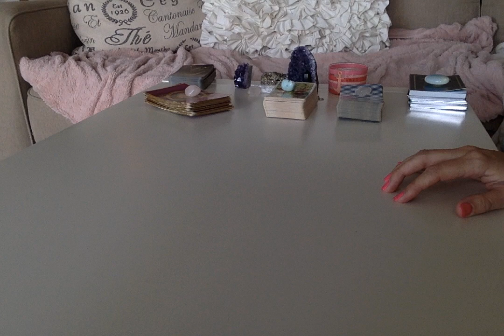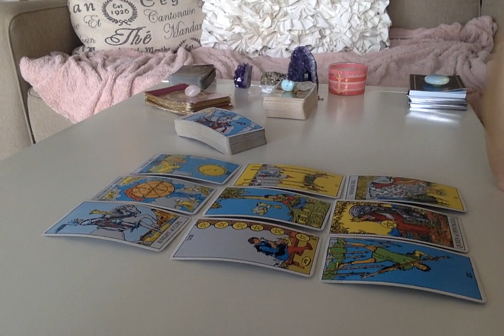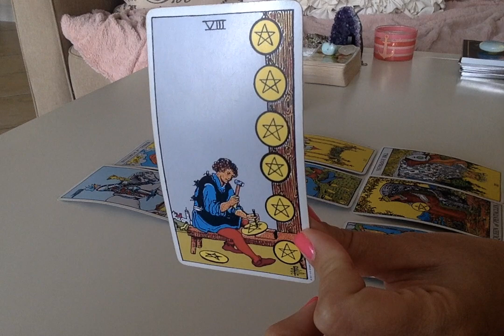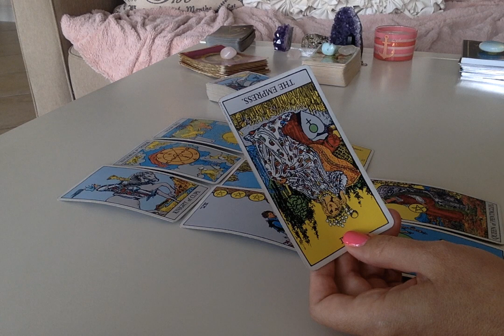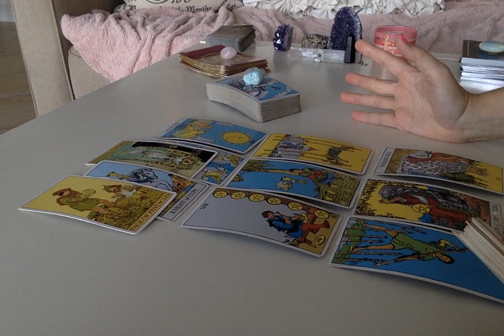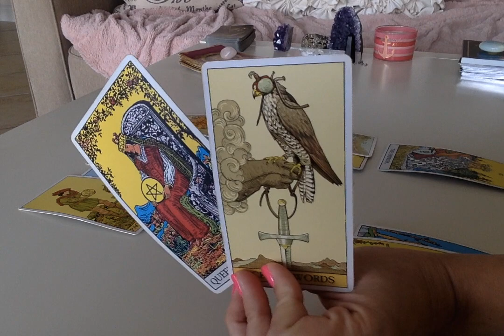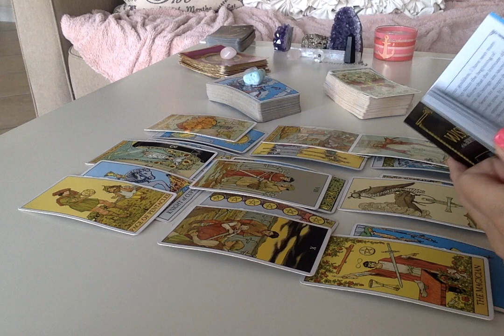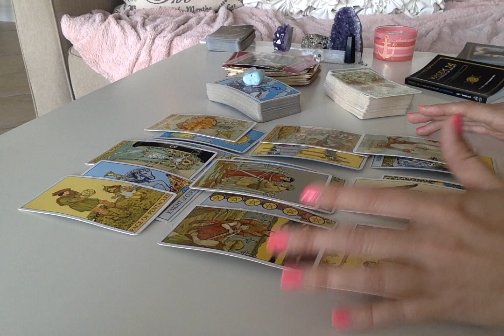CAPRICORN JULY 2018: IT'S TIME FOR AN HONEST CONVERSATION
Get your question answered by text fast for only $7.50!

(There is a 160 character per question limit.  Questions will typically be answered generally within 24 hours.  Please keep in mind I am on Eastern Standard (New York) time, so if you text me during the overnight hours your answer may be slightly delayed).

Personal readings are delivered via private video within 10 -14 days of payment.  Pricing is as follows:

General Reading (Can cover any aspect of your life such as love, career, etc. Readings are not timed, and are typically 15-30 minutes) - $40

Year Ahead - an overview of what to expect in money, career, love, health, and any other information my spirit guides provide for the coming 12 months (typically 30-40 minutes) - $65

Same-Day Reading (24 hour delivery, any subject): $100

**NEW** - by popular demand, I am now offering a one question / one answer reading for those who are unable to use Instantgo.  PLEASE NOTE:  Responses will be in writing and delivered via email – NO VIDEO WILL BE SENT - $10

Emergency readings (3-4 day delivery) are available for an additional fee.

My name is Tina and I am an intuitive empath.  I have been involved in the metaphysical world for nearly 20 years, and have recently started using my gifts to help others obtain insight, peace, and guidance.  My channel focuses on tarot readings for all of the zodiac signs. I highly suggest that one listen to their rising or ascendant sign, sun sign as well as their moon sign to get a good grasp of the general energies one may be experiencing.

Though I do my best to help everyone and provide guidance through the universe and spirit, please note that I can not provide legal or medical advice in personal readings.